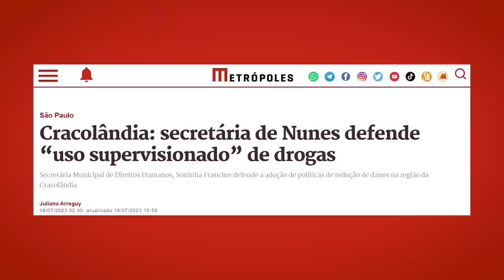Secretária de Nunes defende o uso controlado de CR4CK!